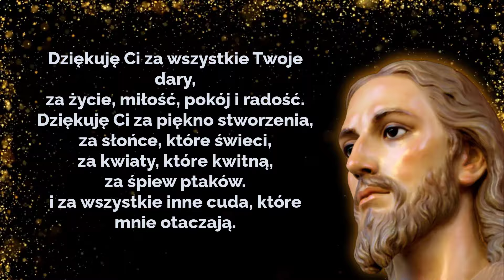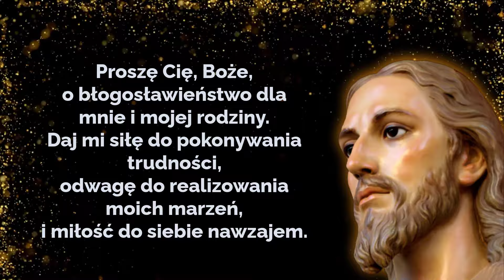🙏🙏🙏 Dziękczynienie za Dary i Prośba o Boże Błogosławieństwo. Siła Modlitwy.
Dziękczynienie za Dary i Prośba o Boże Błogosławieństwo

Zanurz się w tej pięknej modlitwie na niedzielę, pełnej wdzięczności i prośby o Boże błogosławieństwo. Wyrażaj podziękowania za życie, miłość, pokój i radość, celebrując jednocześnie piękno stworzenia. Proś o siłę do przekraczania trudności, odwagę do spełniania marzeń i miłość, która połączy wszystkich ludzi.